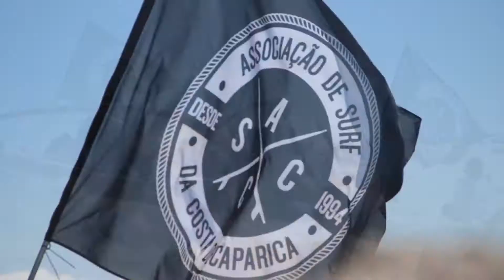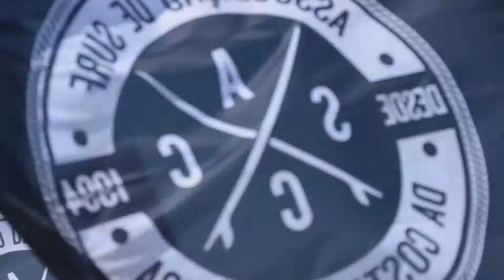Taça Portugal 2016 - Dia 2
Segundo  dia da equipa da Associação de Surf da Costa Caparica na Taça de Portugal 2016 que decorreu na Praia do Cabedelo na Figueira da Foz